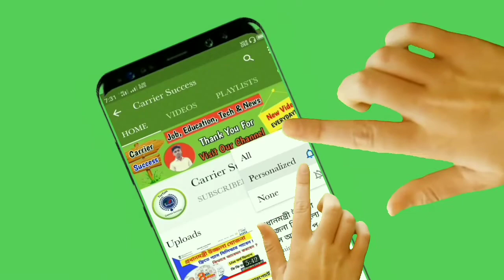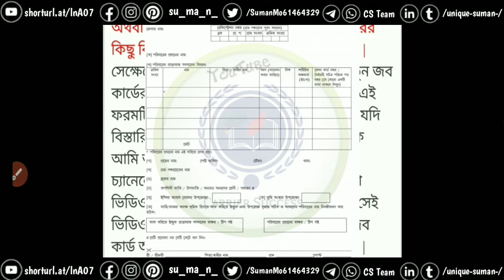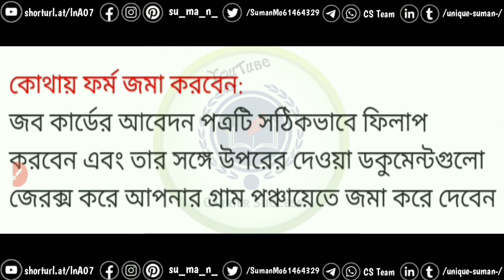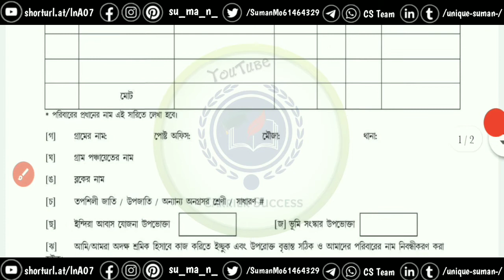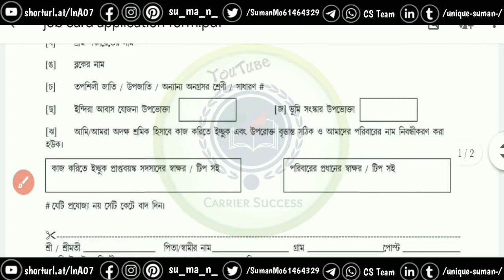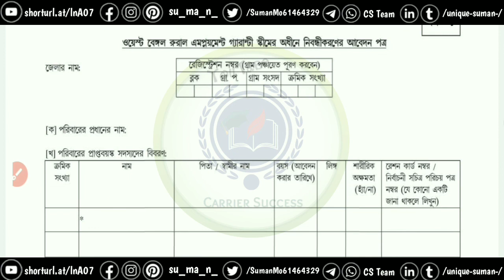নতুন জব কার্ডের জন্য আবেদন করুন |২০২০ সালে কি কি ডকুমেন্টস লাগবে দেখুন সম্পূর্ণ তথ্য।New Job Card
Carrier Success

Apply online for nee job card 2020, Apply online for new job card, New jon card apply, নতুন জব কার্ডের জন্য কিভাবে আবেদন করব, নতুন জব কার্ড অনলাইন আবেদন ২০২০, নতুন জব কার্ডের জন্য অনলাইনে কিভাবে আবেদন করবেন ২০২০, প্রত্যেকের জন্য আলাদা আলাদা নাম তুলতে পারবেন , জব কার্ড কিভাবে বানাবেন ?

1. কিষান ক্রেডিট কার্ড সম্পূর্ণ ফর্ম ফিলাপ ,এবং বিভিন্ন সমস্যার সমাধান। Kisan Credit Card Problem Solve

2 . কিষান ক্রেডিট কার্ড কিভাবে করবেন ? ৫০,০০০ টাকা লোন পাবেন।। How to Apply Kisan Credit Card 2020 .

3. কিষান ক্রেডিট কার্ড সবাই পাবেন। জমির পর্চা লাগবে না| ভাগচাষী ,বর্গাচাষী সবাই পাবেন|Kisan Credit Card

10 . এক পরিবার এক চাকরি যোজনা | How To Apply ek paribar ek chakri Yojana Government Job 2020 in wb

11 . কৃষক বন্ধু নতুন পর্চা কিভাবে যোগ করবেন ?কৃষকবন্ধু ভোটার কার্ড পরিবর্তন। How to add New Porcha.

13 . জব কার্ড একাউন্ট থাকলেই পাবেন ৪০০০ টাকা,এখুনি চেক করুন টাকা।MGNREGA Job Card Payment Status Chek

14 . How to book gas and check subsidy through mobile app | HP, Indian, Bharat & Ujjwala Gas in Bengali

15 . কৃষক বন্ধু দের জন্য চালু হচ্ছে নতুন অ্যাপ অন্নদাত্রী। Annadatri Apps For Farmers in West Bengal.